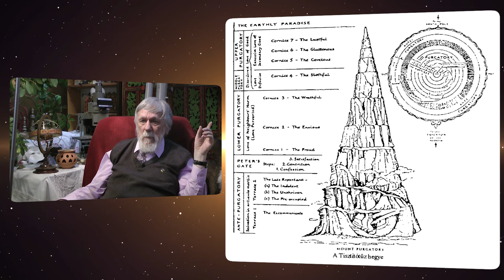Kisfaludy György-2024.01.11_2.rész